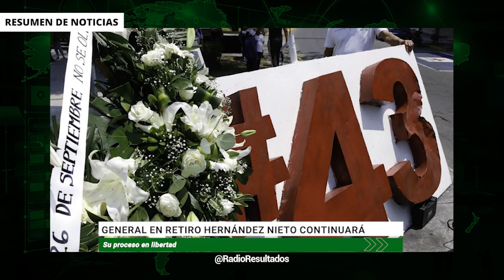Claudia Sheinbaum se reunió con el Consejo Coordinador Empresarial | RESUMEN DE NOTICIAS RR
En las noticias del 19 de junio del 2024:

Poder Judicial seguirá siendo independiente luego de la reforma

Comisiones de la Permanente avalan foros sobre reforma judicial

Se aproxima el Ciclón Tropical Alberto a México